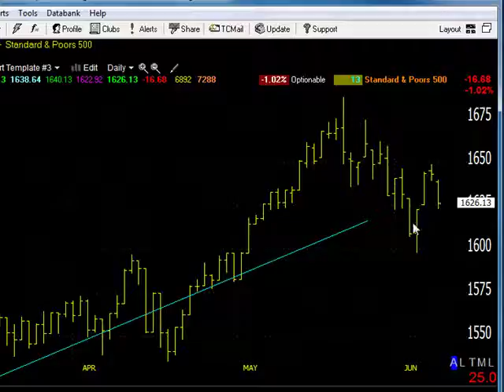06/12/13 Dave Landry's Market In A Minute